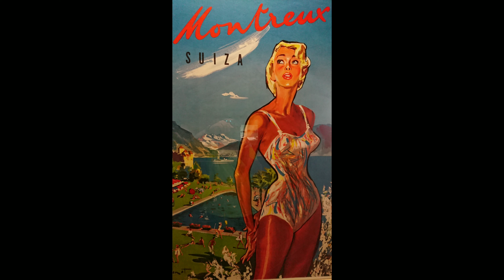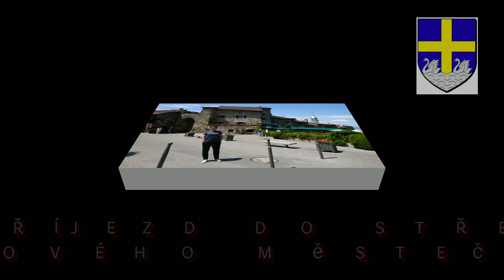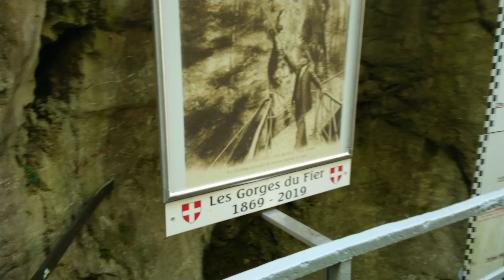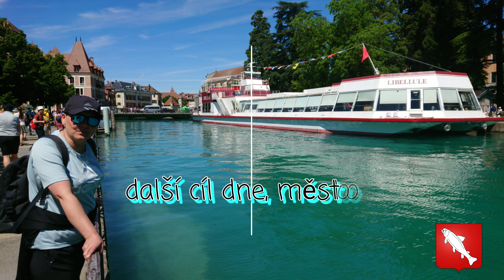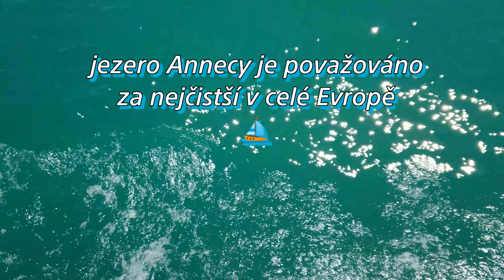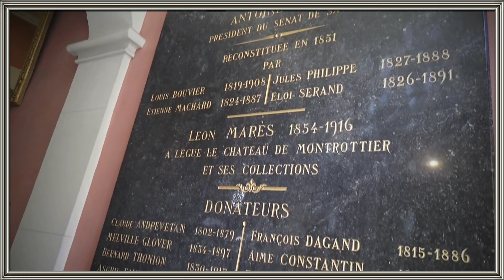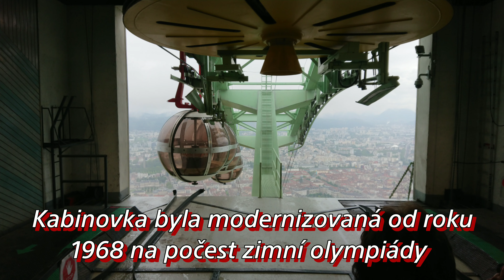around travel Savoie, 4K HDR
The Family Videoproject